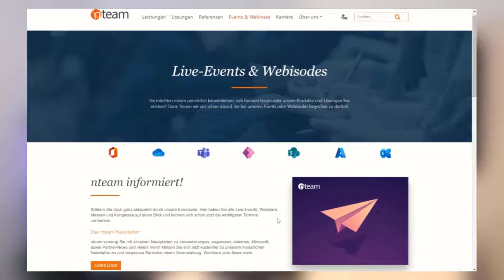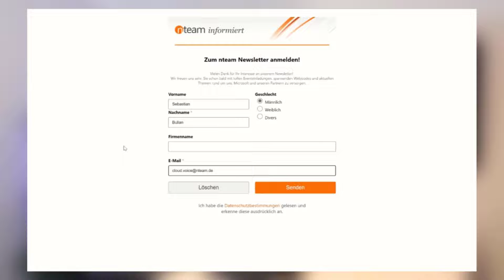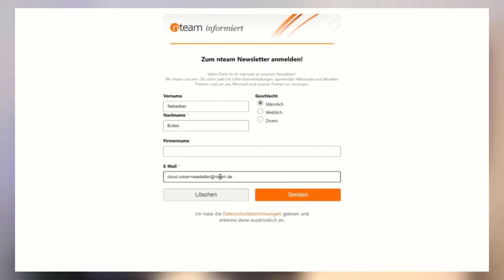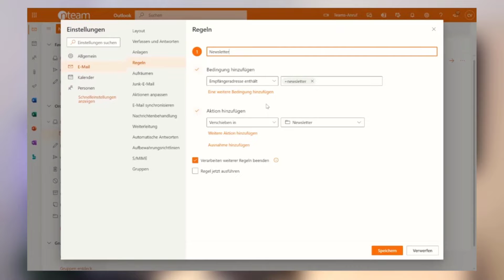Exchange Online Plus Adressing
Die nützliche, kleine Exchange-Funktion, das Plus Adressing, hilft Ihnen dabei, Ihren Posteingang übersichtlich zu halten, indem Sie einzelne Newsletter direkt im Postfach sauber einsortieren können. Wie das geht, zeigen wir Ihnen in diesem Video.